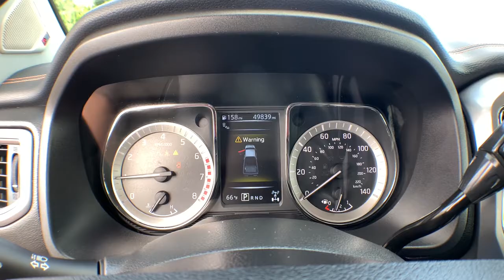2018 Nissan Titan Jacksonville, Greenville, New Port, Morehead City, Wilmington, NC P10166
Pearl White Used 2018 Nissan Titan available in New Bern, North Carolina at Trent Cadillac Buick GMC. Servicing the Jacksonville, Greenville, New Port, Morehead City, Wilmington, NC area.
2018 Nissan Titan Platinum Reserve - Stock#: P10166 - VIN#: 1N6AA1E50JN534452

Passionate enthusiasts wanted for this dominant and agile 2018 Nissan Titan Platinum Reserve. Savor silky smooth shifting from the Automatic transmission paired with this high performance Regular Unleaded V-8 5.6 L/339 engine. With an incredible amount of torque, this vehicle deserves a passionate owner! It is well equipped with the following options: PEARL WHITE, BLACK/BROWN, PREMIUM LEATHER SEAT TRIM -inc: Platinum Reserve branding on seat back, [Z66] ACTIVATION DISCLAIMER, [K12] PLATINUM RESERVE -inc: gooseneck ball and anchor kit, Floor Mats, Running Boards w/Dark Chrome, Rear Under Seat Storage, Door Sill Kick Plates, [G01] MID-YEAR CHANGE, [B95] LED FOG LIGHTS W/DARK CHROME BEZEL, [B92] SPLASH GUARDS, [B13] PLATINUM RESERVE UTILITY BED PACKAGE -inc: 5.5' TITAN Box, Rear Bumper Step (B13), Tailgate Electronic Lock, [B10] PLATINUM UTILITY PACKAGE -inc: TITAN Box, Rear Utility Bed Step, Tailgate Electronic Lock, and Wheels: 20 x 8 Dark Chrome Clad. Drive for days in this lively and fun-loving Nissan Titan. Test drive this must-see, must-drive, must-own beauty and get a hassle-free deal today at Trent Buick GMC, 1707 Highway 70 East, New Bern, NC 28560.